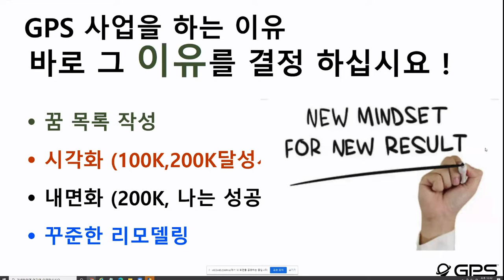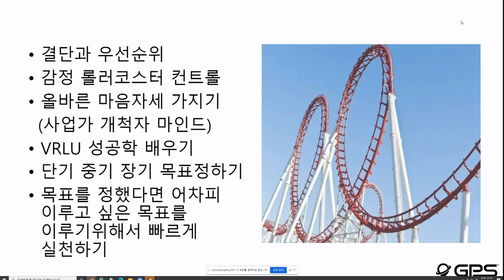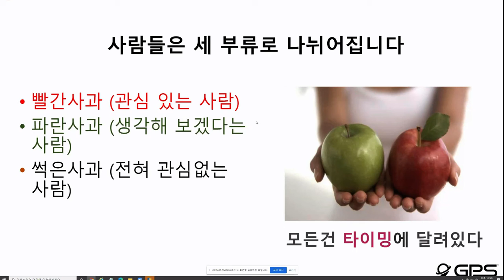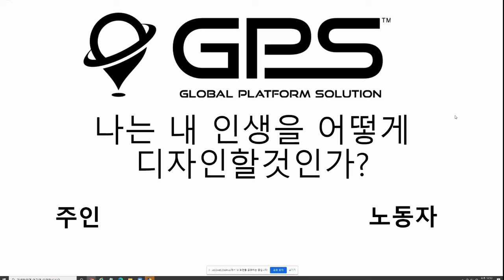위클리 트레이닝_마인드셋_구찬호 인플루언서_VR AR Learning & Commerce Platform_GPS Global Platform Solution 글로벌플랫폼솔루션